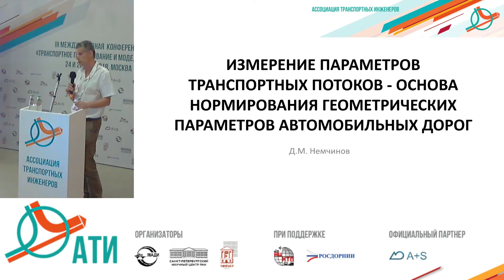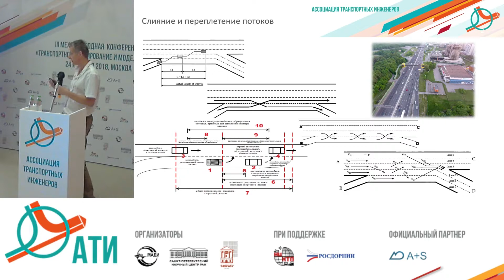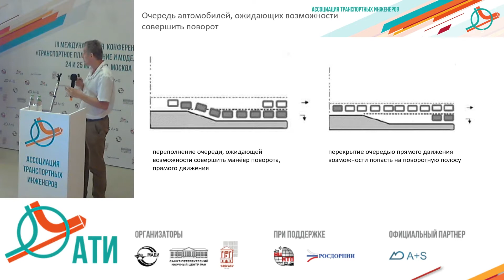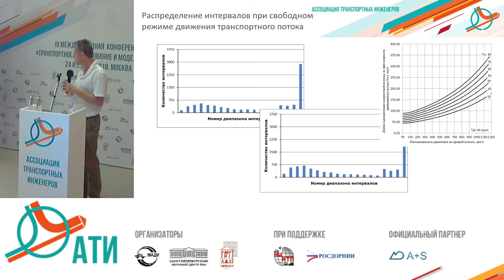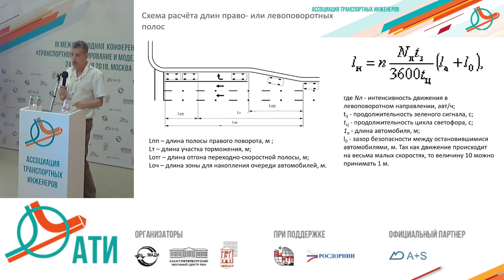Дмитрий Немчинов. Измерение параметров транспортных потоков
III Международная научно-практическая конференция «Транспортное планирование и моделирование. Цифровое будущее управления транспортом»
Дата: 24 и 25 мая 2018 г.

Организаторы: АТИ, МАДИ, СПбГАСУ, Санкт-Петербургский научный центр РАН.
При поддержке: ФАУ «РОСДОРНИИ», ФГБУ «НЦКТП Минтранса России».
Партнер конференции: компания A+S (ООО «А+С Транспроект»).

Спикер: Д.М. Немчинов, к.т.н., советник Комитета по архитектуре и градостроительству города Москвы, участник АТИ.
Доклад: Измерение параметров транспортных потоков – основа нормирования геометрических параметров.